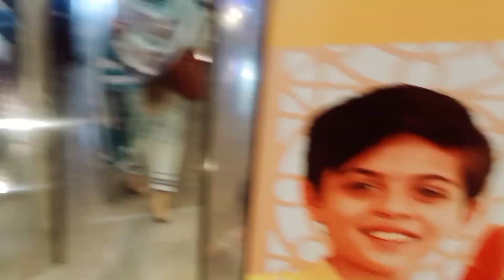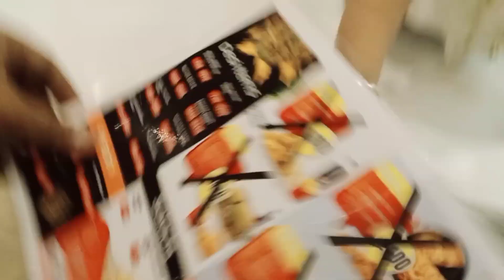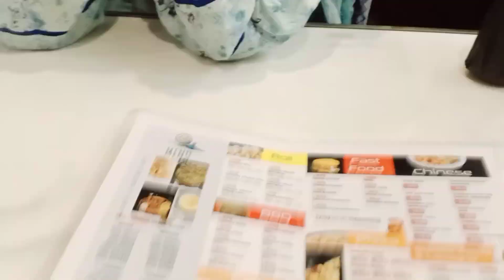Boulevard Mall Gay |Mirchi Pe Kiya Dinner kiya denna adare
sirasa kiya denna adare tharam
kiya denna adare tharam today
today kiya denna adare tharam
kiya denna adare tharam sirasa
Boulevard mall hyderabad
live sirasa tv
sirasa tv today
boulevard mall hyderabad sindh
boulevard mall hyderabad play area
boulevard mall hyderabad cinema
sirasa tv live now
sirasa tv live online
mall boyz
abandoned mall